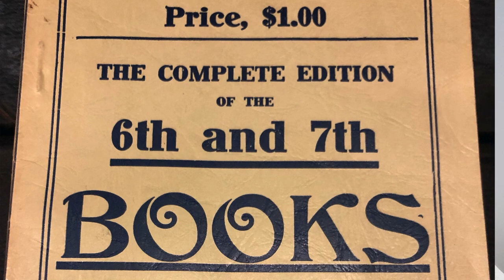DR. TOCHI - TRUTH ABOUT THE 6TH, 7TH, 8TH, 9TH & 10TH BOOKS OF MOSES!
CONSULTATIONS, PRODUCTS, EVENTS, RITUALS, COURSES, COACHING, MORE?

** IMPORTANT ** Pour profiter de cette vidéo dans votre langue:
1. Cliquez sur l'icône de la roue en bas de l'écran, sélectionnez Sous-titres / CC, faites défiler vers le bas et sélectionnez «Traduction automatique», puis sélectionnez «Français».
2. Cliquez sur l'icône CC en bas à droite de l'écran pour activer la traduction française de cette vidéo. Prendre plaisir!

** IMPORTANTE ** Para disfrutar de este video en su idioma:
1. Haga clic en el icono de la rueda en la parte inferior de la pantalla, seleccione Subtítulos / CC, desplácese hacia abajo y seleccione "Traducción automática", luego seleccione "Francés".
2. Haga clic en el icono CC en la parte inferior derecha de la pantalla para activar la traducción al francés de este video. ¡Disfrutar!